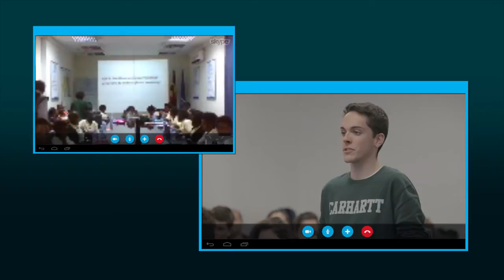Youth Climate Dialogues - Official trailer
In the run-up to the Climate Change Conference in Paris, December 2015, the Swiss Development Cooperation (SDC) and UN CC:Learn are providing a forum for youth both in Switzerland and UN CC:Learn’s partner countries to share their views about  climate change. The dialogues were held between:

-St. Gallen, Switzerland – Lilongwe, Malawi, 9 November 2015
-La Tour de Peilz, Switzerland – Niamey, Niger, 18 November 2015
-Lugano, Switzerland – Kampala, Uganda, 9 December 2015

or follow